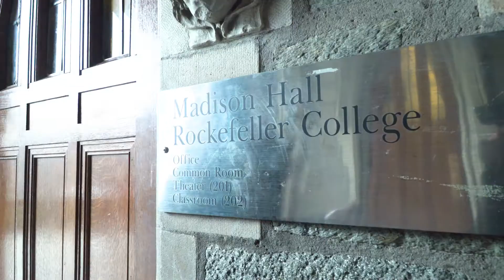Princeton Profiles: Camden Olson, training service dogs to change lives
Sophomore Camden Olson's desire to have a career training service dogs has led her to major in ecology and evolutionary biology, and she will train and study service animals for her senior thesis. (Video by Danielle Alio, Office of Communications)